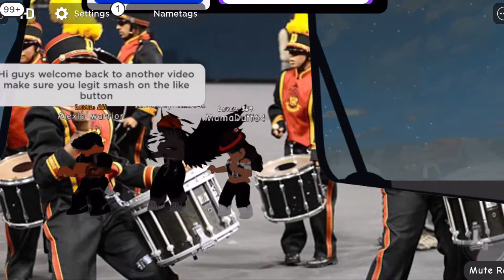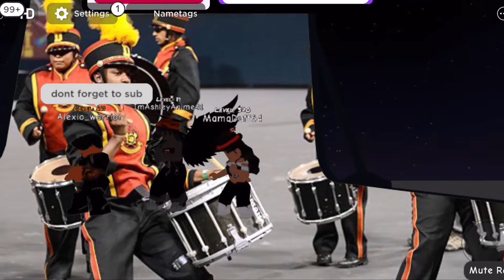TTD4 | Marching Band | Chainsaw Dance | Roblox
Watch the Bands dance with us. Feel free to join in.
Songs:
Noite Em Coelho Da Rocha
Orbital Mass: Robert Ruth
Beat & Vibe: Mr Vei
Defiance: Ritchie Everrett